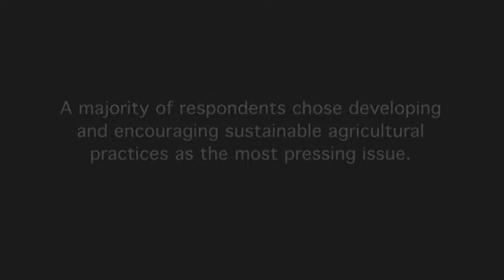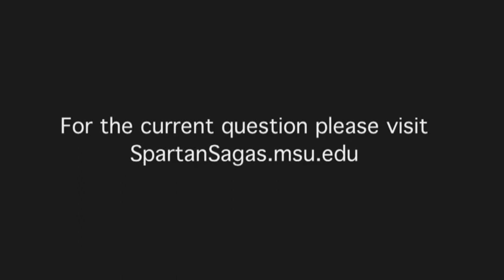The Big Questions: Sustainable agriculture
Mike Hamm, C.S. Mott Professor of Sustainable Agriculture at Michigan State University, talks about the future of sustainable agriculture, growing workforce and economic growth in Michigan. Vote on the latest Big Question